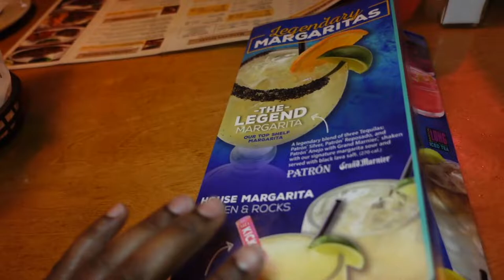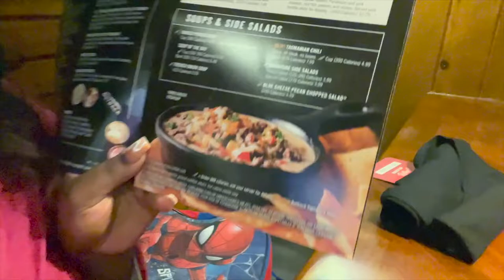VLOG | Latto Concert (Real Footage) + Date Night + Easter Pics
Back with another vlog, everyone :) I hope everyone had a blessed Easter! Watch as I go to multiple concerts, go on a date night, and take pics with Amir with the Easter Bunny!